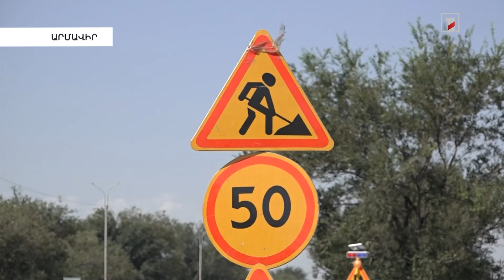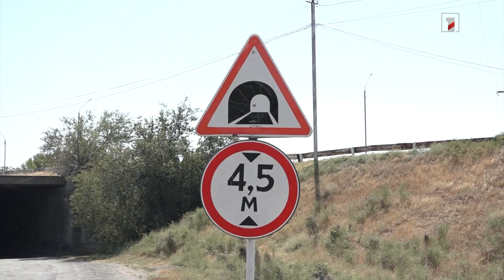Մի քանի օրից կվերականգնվի Մ-5 միջպետական ճանապարհի Արշալույսի հատվածի երկկողմ երթևեկությունը